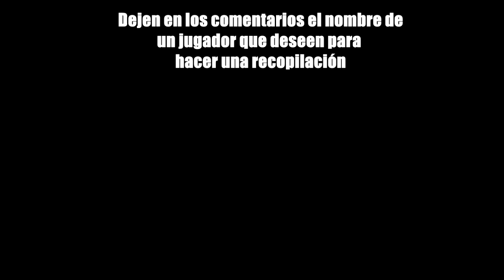MEJORES GOLES DE ROBERT LEWANDOWSKI (2019 HD)